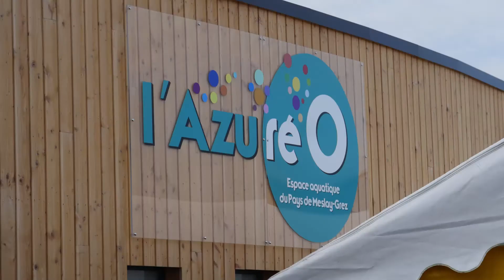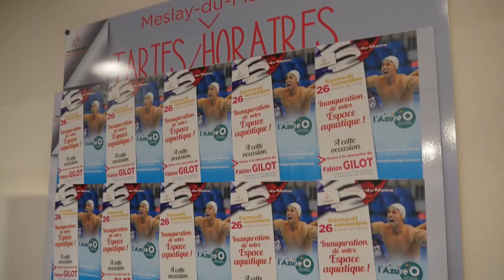Inauguration piscine l'Azuréo Meslay du Maine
Inauguration de l'espace aquatique l'Azuréo de Meslay du Maine (53) le 26 novembre 2016, en présence du champion olympique Fabien Gilot